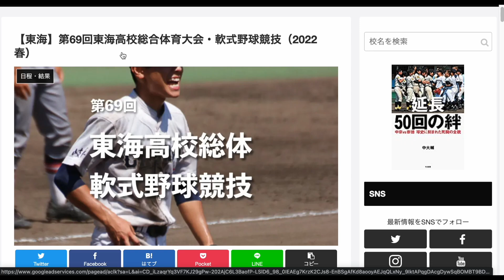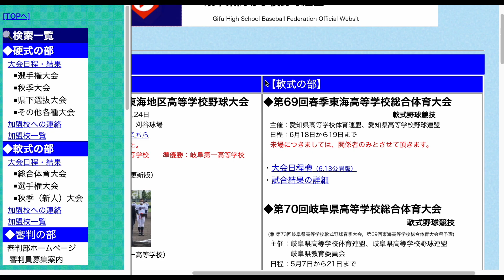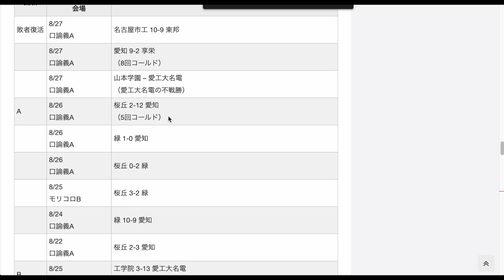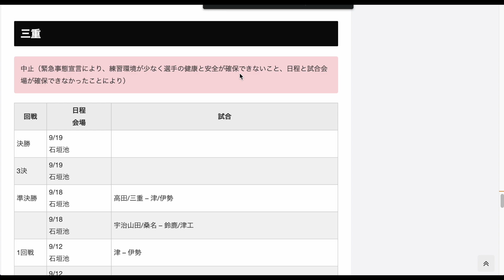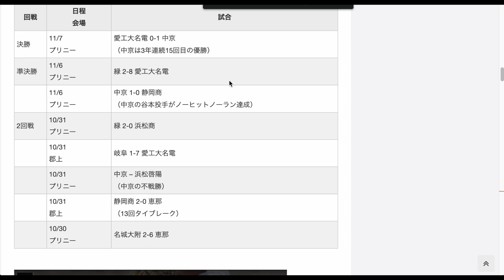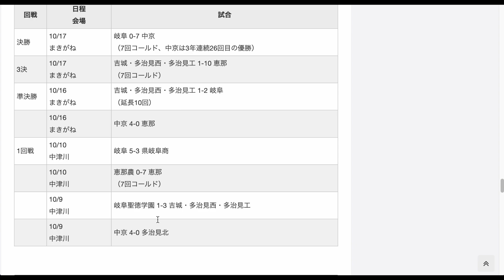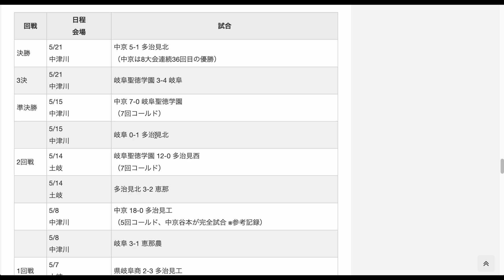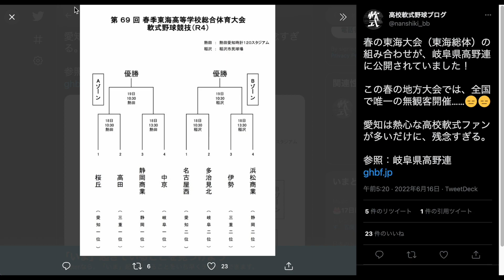【まさかの無観客】夏の前哨戦！中京、桜丘などが優勝争う｜第69回東海高校総体プレビュー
【東海】第69回東海高校総合体育大会・軟式野球競技（2022春） | 高校軟式野球ブログ